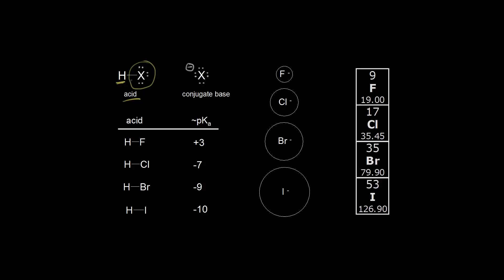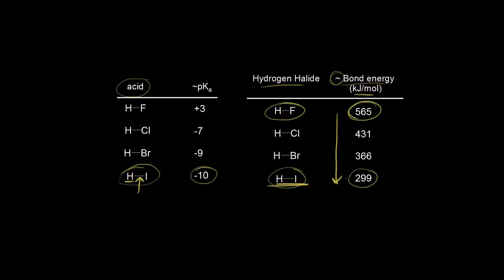அடர் அமிலம், எதிர்மின் சுமை அளவு, மற்றும் பிணைப்பாற்றல்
இந்த காணொலி கான் அகாதமியின் அடர் அமிலம், எதிர்மின் சுமை அளவு, மற்றும் பிணைப்பாற்றல் என்ற காணொலியின் தமிழாக்கம்.

This video is Tamil translation of Khan Academy's "Acid strength, anion size, and bond energy" video.